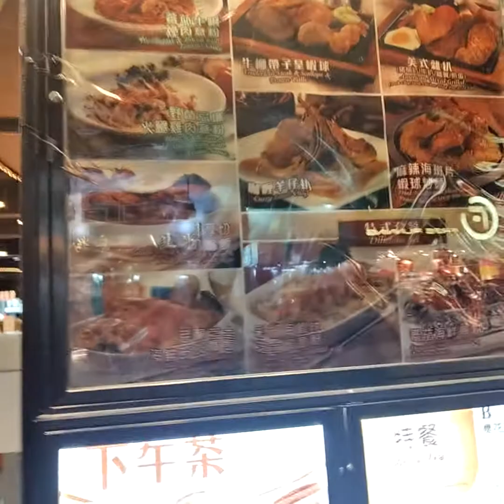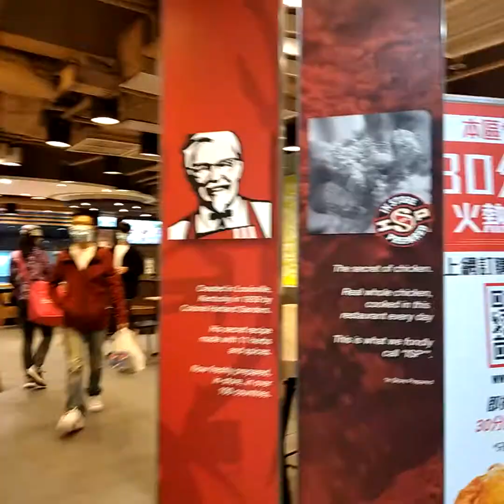ROAD TRIP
kaskaserong driver 😰😰🥶😳